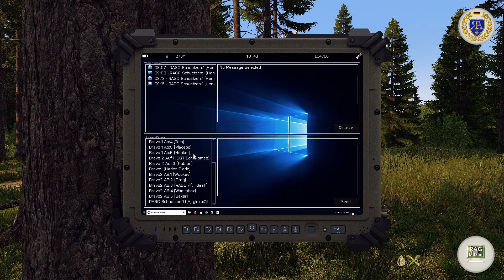ARMA 3 [Bundeswehr] ACE³/ACRE²/ALiVE - Gegenoffensive Part3 [CO19]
Realistic Arma Gaming Community